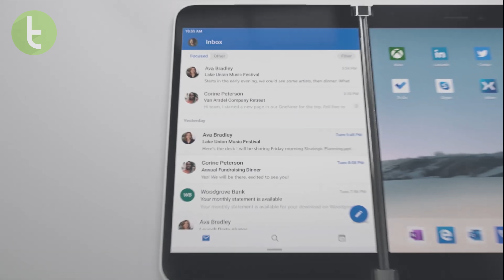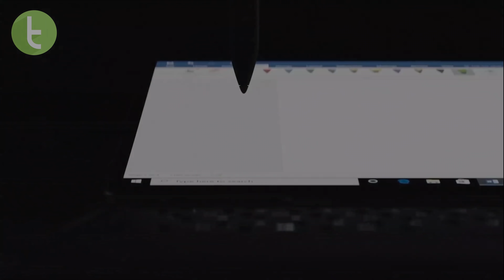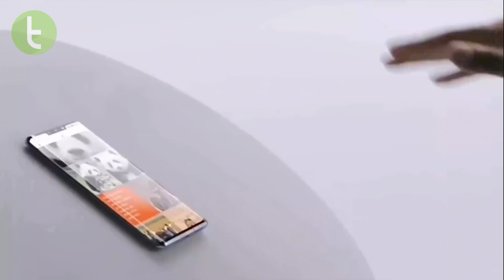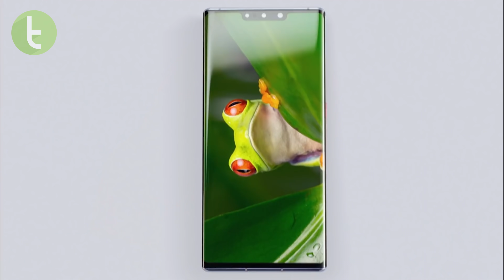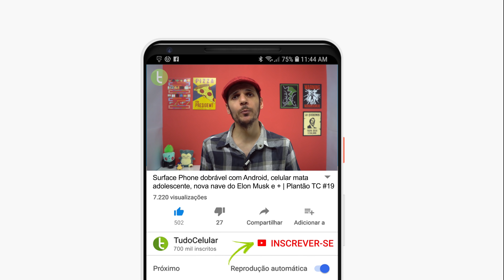Surface Phone Android e dobrável, celular mata adolescente, nave do Elon Musk e + | Plantão TC #19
Surface Duo e vários produtos da Microsoft apresentados nesta quarta-feira; Huawei Mate 30 sem aplicativos do Google; Celular explode e mata jovem de 14 anos; E Elon Musk apresenta espaçonave que levará homens à Marte. Saiba tudo aqui no Plantão TC.